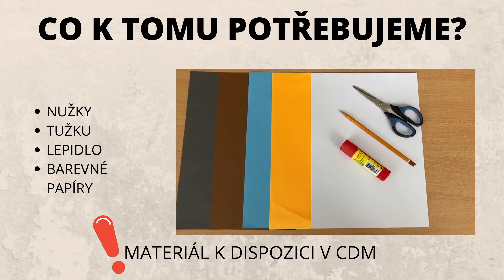Tvořílek - Ptačí budka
Tvoření pro nejmenší. Centrum dětí a mládeže Benešov nad Ploučnicí